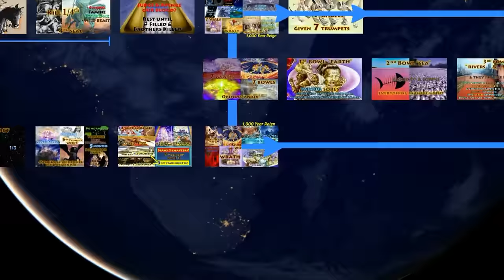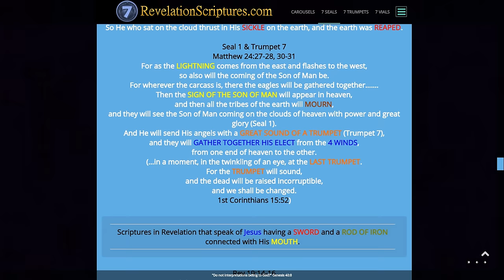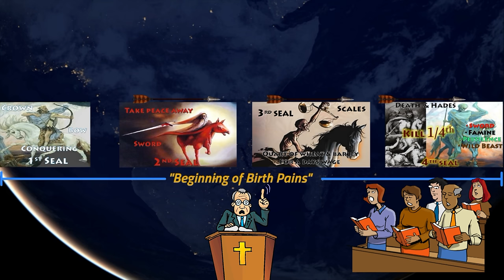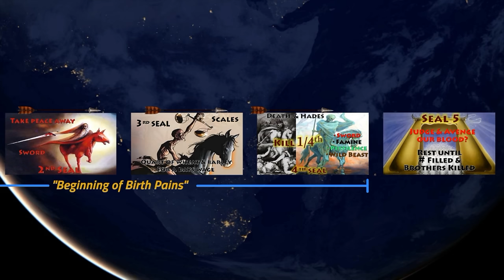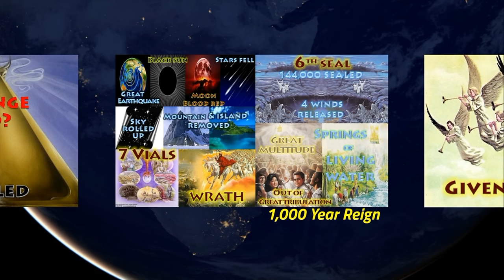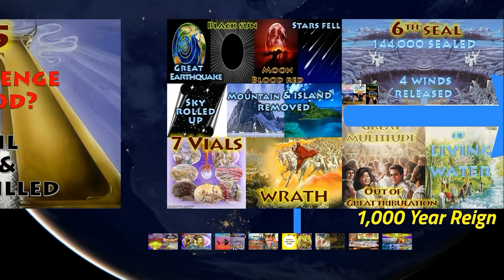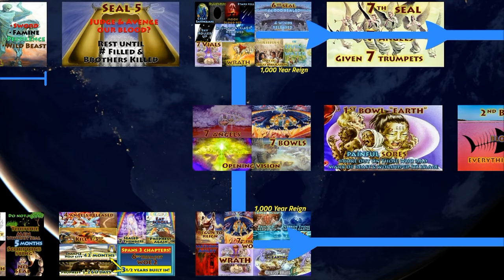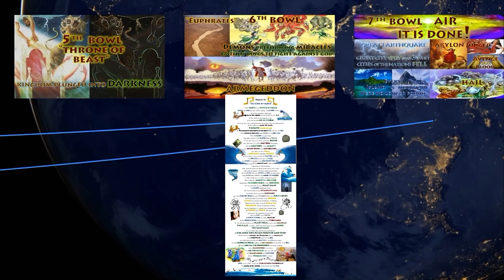7 Seals Overview & Big Picture of Revelation - Using WRATH to connect 7 Seals, 7 Trumpets & 7 Vials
Connecting the Puzzle Pieces of Revelation.

Video Contains the Following Topics:
➠  Using WRATH to connect the 7 Seals to the 7 Trumpets to the 7 Bowls of Wrath to see YHWH's Big Picture!
➠ Both Songs of Moses Honor Both Appearances of the Rider on the white Horse in Revelation. The Song of Moses at Deuteronomy 32:25-27 Sounds Trumpet 1 & 2 announcing the Rider of the White Horse firing His Arrows.The Song of Moses & Miriam Honors the 2nd Appearance of the Rider on the White Horse with the other Riders on White Horses Following Him at Exodus 15.
➠ Overview 7 Seals
➠ Prayers Joining Heavens for Opening Vision of 7 Seals.
➠ Scriptural Proof of Jesus Christ Rider on Seal 1.
➠ Song of Moses at Deuteronomy 32:22-25 & Ezekiel 5:15-17 provide a List of Jesus Missing Arrows.
➠ Jesus Arrows are Seal 2, Seal 3 & Seal 4.
➠ 1/4 of the Earth Killed in Seal 4 will seem like the end for Many Christians Disconnected from YHWH's word, but Jesus said just, "the Beginning of Birth Pains." Matthew 24:8
➠ 5 Places in the Bible that Mention Sword, Famine, Pestilence & Wild Beast in combination in the same chapter. In All 5 Places, YHWH is sending these disasters, not to the world, but His People. *Need for Repentance Before the Beginning of Birth Pains because Jesus will be targeting His people first - 1 Peter 4:17.*
1) Deuteronomy 32:22-25 "Song of Moses" 2) Leviticus 26:22, 25-26 3) Ezekiel 5:15-17 4) Ezekiel 14:21, 13-21 5) Jeremiah 15:2-3
➠ Answer to Martyrs Question in Seal 5 found in Bowl 2, 3 & 7.
➠ Vast 6th Seal includes 1,000 year Reign.
➠ Chapter 7 Often Subtracted from 6th Seal to Deceive.
➠ Reasons why the 7 Trumpets do not follow the 7 Seals.

Where "INTERPRETATIONS TO BELONG TO GOD" & where “FOOD IN DUE SEASON” ALL come  from the PROPHETS!
Give us a call if you want to talk, share or skype , 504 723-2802
MAY YOU (we) "OVERCOME" “CONQUER” & "KEEP" the words of Revelation! May God fill you with HIS WORDS, SPIRIT & OBEDIENCE!